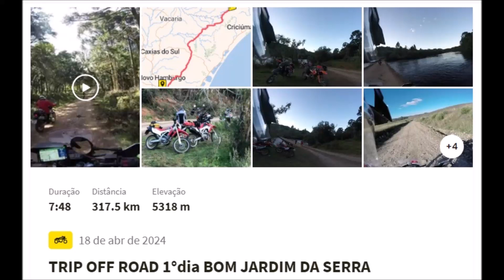TRIP OFF ROAD - PIRAMIDES SAGRADAS - 1º dia Bom Jardim da Serra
Rodamos 4 dias num total de 982Km, por belos caminhos com paisagens incríveis. Motos KTM690, DR650, e duas CRF250L. Confira nos vídeos.